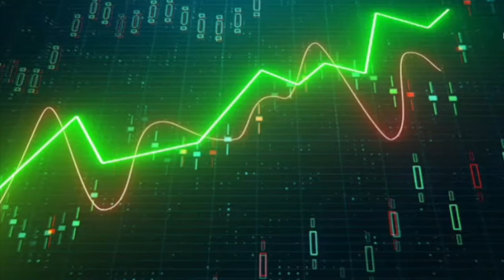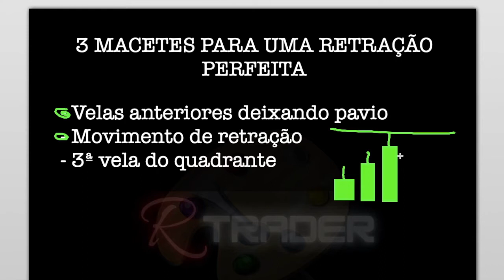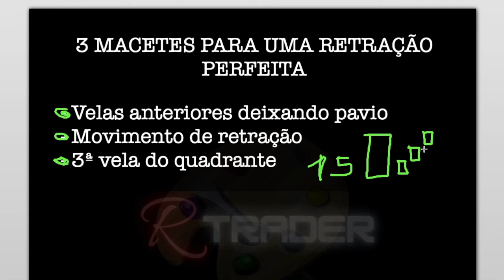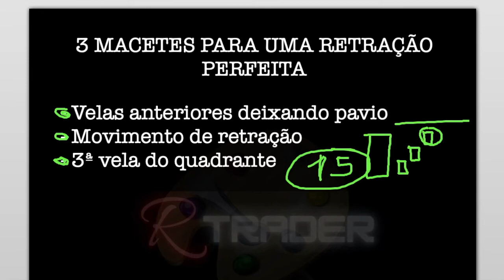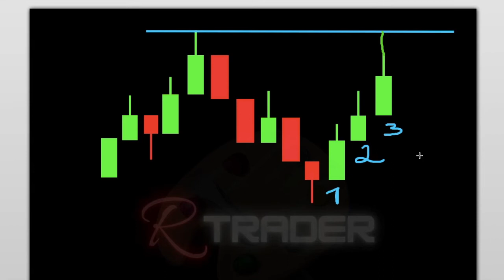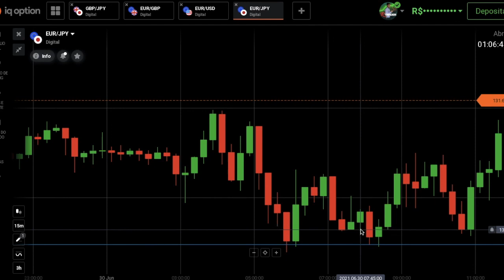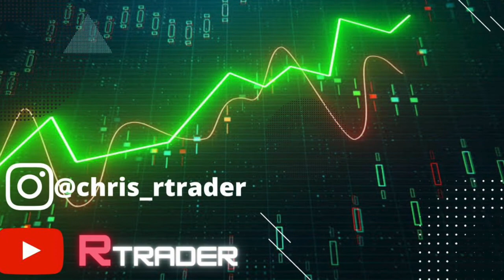RETRAÇÃO DE M5/ 3 MACETES PARA UMA RETRAÇÃO PERFEITA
Fala galera, ja chega deixando o seu LIKE e se INSCREVA no canal, hoje o vídeo é sobre 3 macetes muito importantes que você deve usar para pegar uma retração em M5 e agora eu vou te ensinar eles.